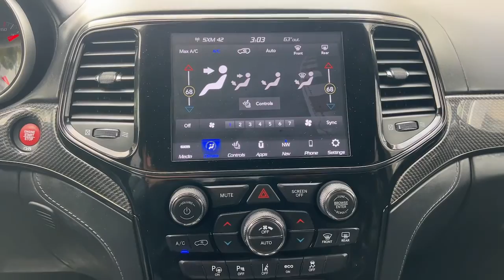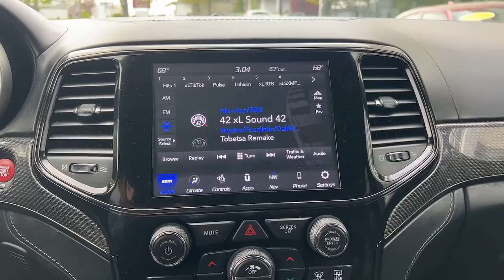2020 Jeep Grand_Cherokee Dartmouth, New Bedford, Fall River, Wareham, Fairhaven 3598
Diamond Black Crystal Pearlcoat Used 2020 Jeep Grand_Cherokee Trackhawk 4x4 available in 42 State Road, Dartmouth, Massachusetts at Colonial South CJDR. Servicing the Dartmouth, New Bedford, Fall River, Wareham, Fairhaven, MA area.

Grand_Cherokee Trackhawk 4x4
2020 Jeep Grand_Cherokee Trackhawk 4x4 - Stock#: 3598

: Highlights of this 2020 Jeep Grand Cherokee include: CARFAX 1-Owner GREAT MILES 38014! Heated Leather Seats NAV Sunroof Power Liftgate 4x4 Alloy Wheels DUAL-PANE PANORAMIC SUNROOF ENGINE: 6.2L SUPERCHARGED HEMI V8 SRT. TRANSMISSION: 8-SPEED AUTOMATIC (8HP9. HIGH PERFORMANCE AUDIO. SERVICE WORK COMPLETED: Service Work completed on this Jeep Grand Cherokee includes: Complete Multi-Point Inspection Complete Multi-Point Inspection Oil & Filter Change by a Factory Trained Technician Oil & Filter Change by a Factory Trained Technician Battery Voltage Test Battery Voltage Test Tires Inspected Tires Inspected Brake Inspection Brake Inspection Emissions System Check Emissions System Check Professional Detailed Inside and Out Professional Detailed Inside and Out Function Test all Lights Function Test all Lights Check the Complete Exhaust System Check the Complete Exhaust System Cooling System Inspection Cooling System Inspection Transmission Fluid Inspection Transmission Fluid Inspection Differential Fluid Inspection Differential Fluid Inspection Function Test all Options & Accessories Function Test all Options & Accessories. WHY BUY FROM US: *Due to daily market and supply based price fluctuations please contact dealer for actual price which may be more or less than actual MSRP. OPTION PACKAGES: HIGH PERFORMANCE AUDIO 19 Speakers High Performance Audio 825 Watt Amplifier DUAL-PANE PANORAMIC SUNROOF Premium Headliner Module TRANSMISSION: 8-SPEED AUTOMATIC (8HP95) (STD) ENGINE: 6.2L SUPERCHARGED HEMI V8 SRT (STD).